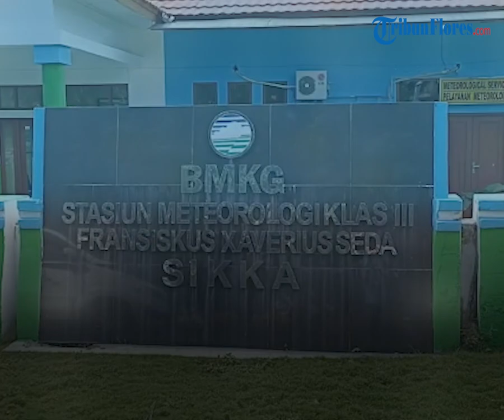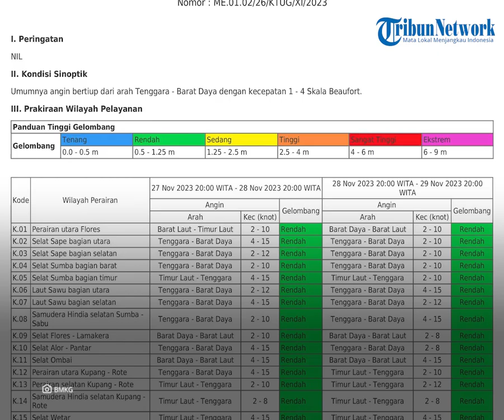Prakiraan Cuaca di Flores Selasa 28 November 2023, Sebagian Wilayah Dilanda Hujan Petir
TRIBUNFLORES.COM, MAUMERE - Berikut prakiraan cuaca BMKG di Pulau Flores dan Lembata pada Selasa, 28 November 2023.

BMKG merilis prakiraan cuaca di Kota Labuan Bajo, Kabupaten Manggarai Barat dari cerah berawan hingga hujan petir.

BMKG merilis prakiraan cuaca di Kota Ruteng, Kabupaten Manggarai dari cerah berawan hingga hujan petir.

BMKG merilis prakiraan cuaca di Kota Borong, Kabupaten Manggarai Timur dari cerah berawan hingga hujan petir.

BMKG merilis prakiraan cuaca di Kota Mbay, Kabupaten Nagekeo dari cerah berawan hingga hujan petir.

BMKG merilis prakiraan cuaca di Kota Bajawa, Kabupaten Ngada dari cerah berawan hingga hujan petir.

BMKG merilis prakiraan cuaca di Kota Ende, Kabupaten Ende dari cerah berawan hingga hujan petir.

BMKG merilis prakiraan cuaca di Kota Maumere, Kabupaten Sikka dari cerah berawan hingga hujan petir.

BMKG merilis prakiraan cuaca di Kota Larantuka, Kabupaten Flores Timur dari cerah berawan hingga hujan ringan.

BMKG merilis prakiraan cuaca di Kota Lewoleba, Kabupaten Lembata dari cerah berawan hingga hujan ringan.

BMKG merilis peringatan dini gelombang tinggi di Indonesia, berlaku tanggal 27 November - 29 November 2023.

Tinggi gelombang di perairan NTT dan sekitarnya terbilang rendah (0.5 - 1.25 m).